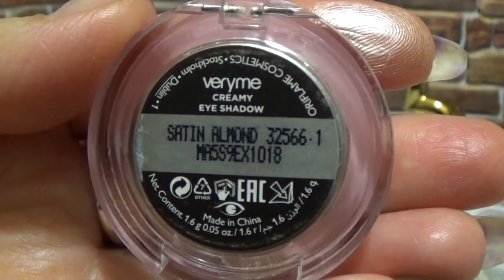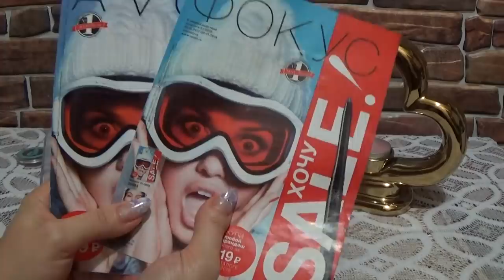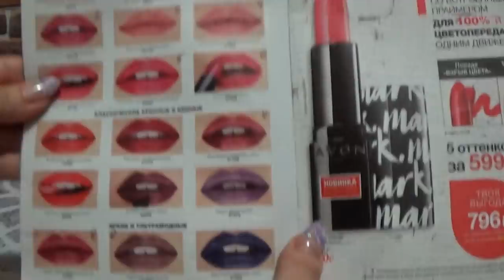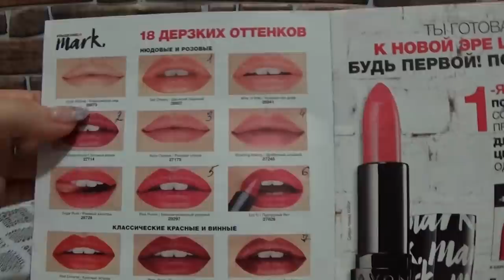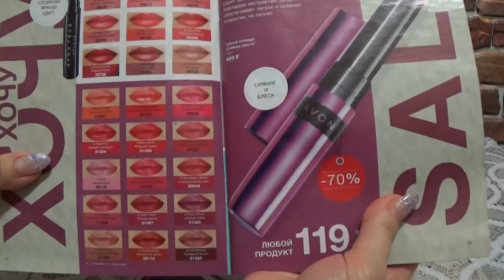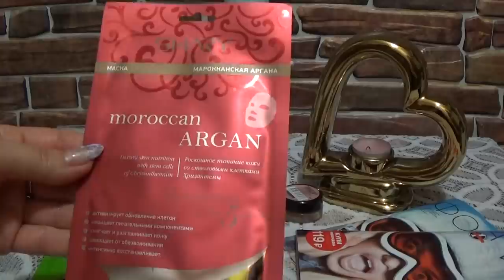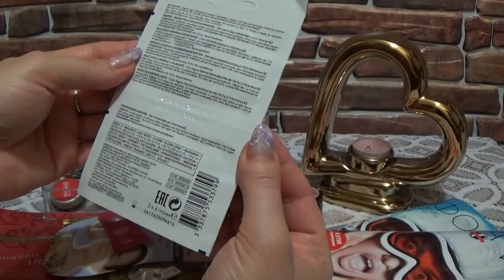ВЛОГ: КУХОННАЯ БОЛТАЛКА ... отвечаю на запросы)))